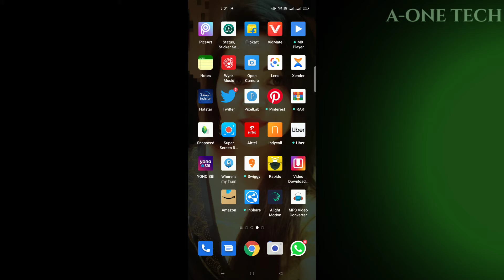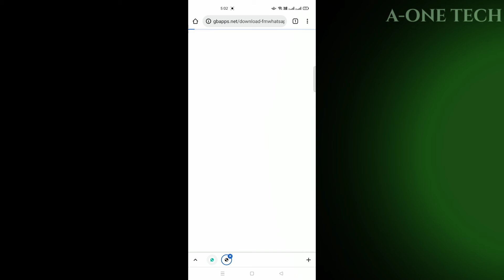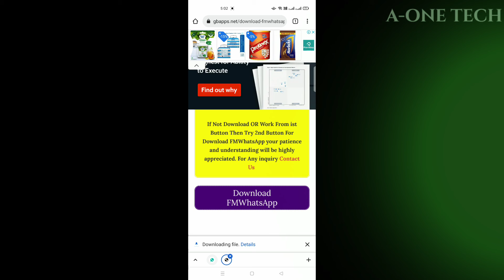How to download FM WhatsApp Letest Version 2021| FM WhatsApp New Update Download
Hello Dosto,
I m Naresh. Swagat hai aapka Mere YouTube Chhanel par, Aapko Mere YouTube Chhanel par Tech Information, Gameing Tips and Tricks and Earning Apps Ki Videos Milengi.

👉 My Accessories :-
• Digitek Tripod 6.9ft
• Dark Black Background Screen
• Digitek Ring Light
• Video Editor Soft.:- Kinemaster
• Thumbnail Creator Apk :- Pixelleb

• Apk Link 🔗

6. Video Downloader For Instagram

How to download FM WhatsApp, Download FM WhatsApp 2021, FM WhatsApp download link, FM WhatsApp new update download, FM WhatsApp download kaise Karen, FM WhatsApp update, FM WhatsApp Download 2021, FM WhatsApp, GB Whatsapp, sab sikho india, WhatsApp hidden features 2021